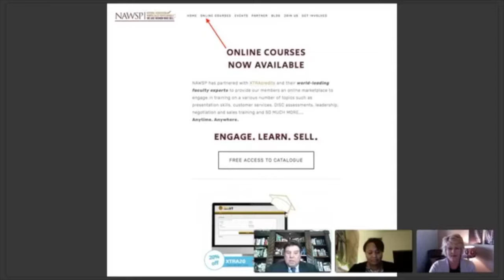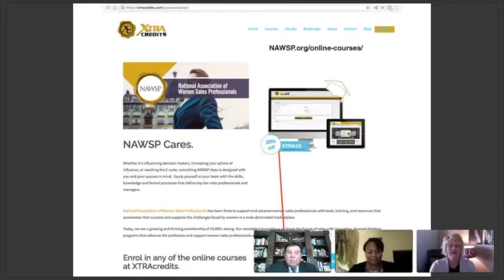Tom Hopkins (Ep13) - Women In Sales - NAWSP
Women are underrepresented in sales, even though they’re remarkably capable salespeople.

Sales Legend Tom Hopkins is joined by Cynthia Barnes the founder of the National Association of Women Sales Professionals (NAWSP) talking about why we need more women in sales.